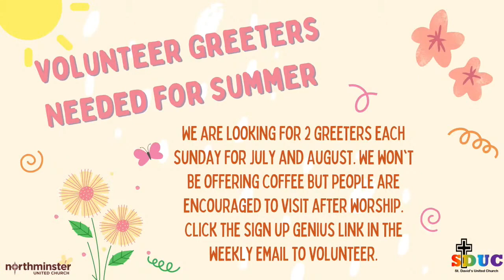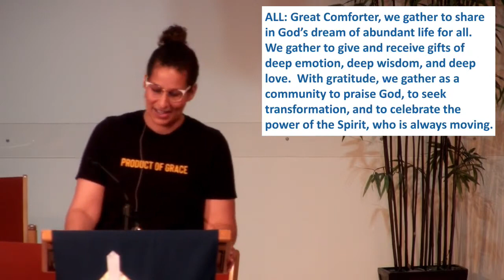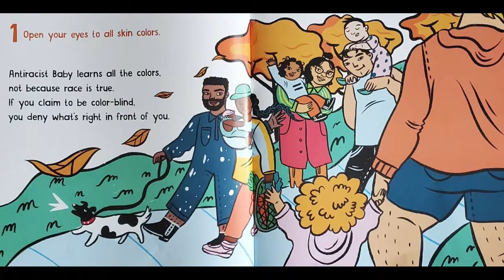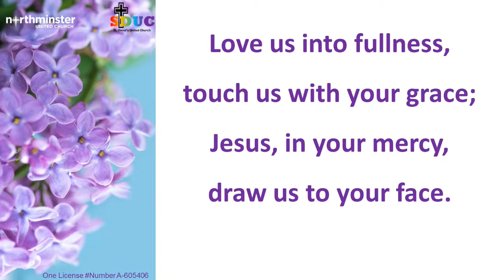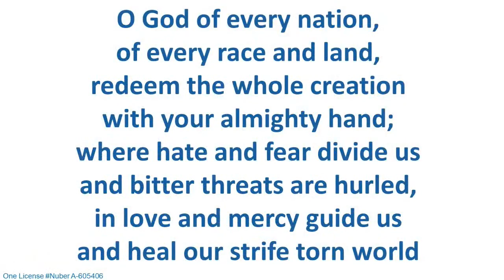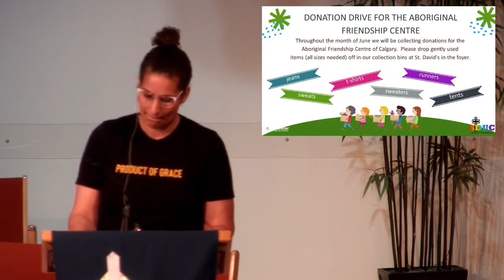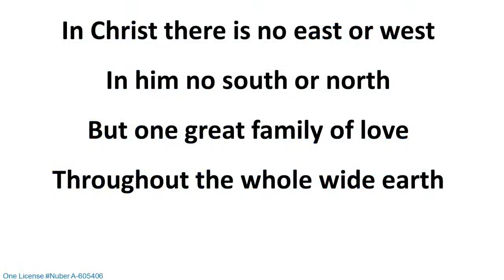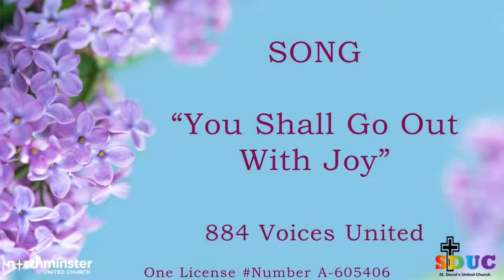Welcome to Northminster United Church on June 19th, 2022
Northminster United Church is your caring community of faith.  We lean into the values of welcoming, celebrating and becoming.  Check out Northminster.ca for more information about our congregation.

If you would like to make an offering to support our ministry at Northminster and/OR our community outreach, please send a cheque to the Northminster United or go to: Northminster.ca/donate.